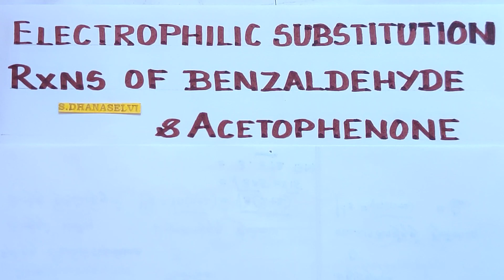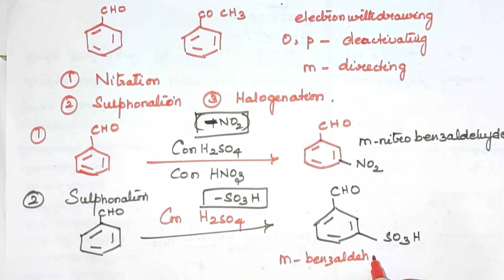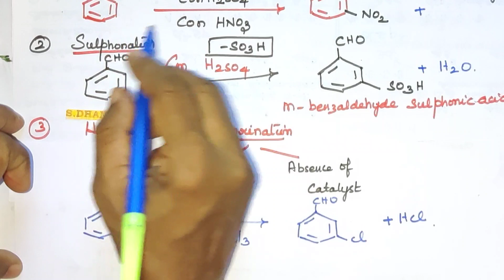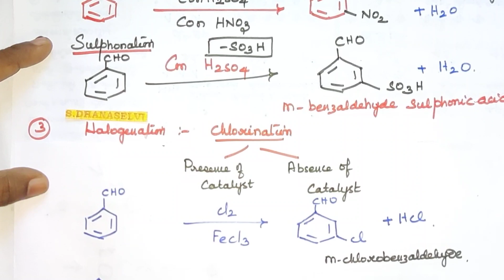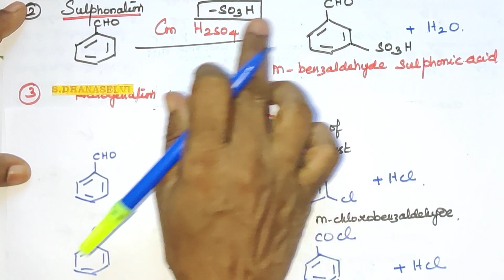CC-20/Electrophilic Substitution Reactions of Benzaldehyde and Acetophenone/Explanation in TAMIL